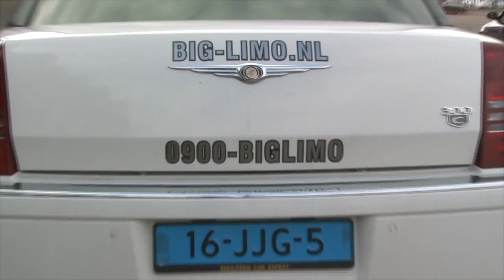Miss Sierra Leone - Holland 2012 Beauty Pageant - Official Trailer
Miss Sierra Leone - Holland 2012 Beauty Pageant Red Carpet moments in Nijmegen. Contestants got the valued opportunity to show off a fraction of what they have got in Nijmegen City in front of the admiring public challenging them to come 13th October if they want to see more.